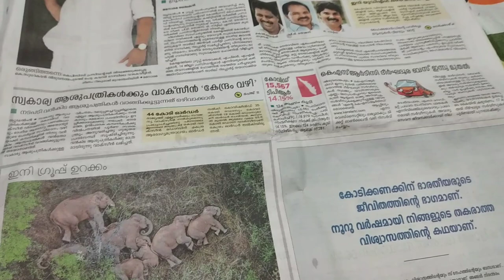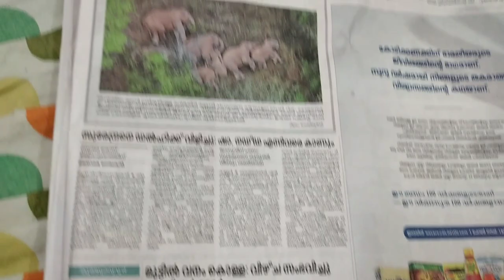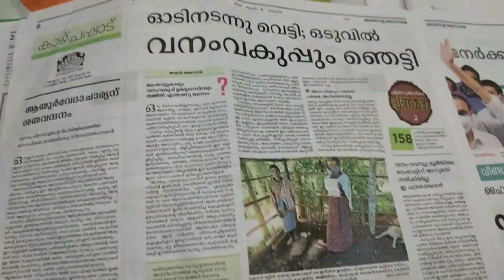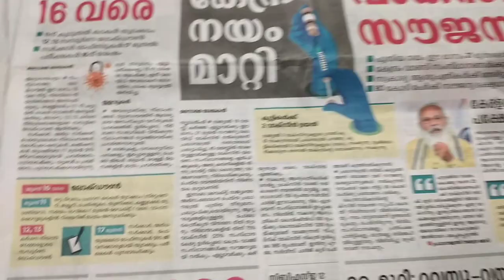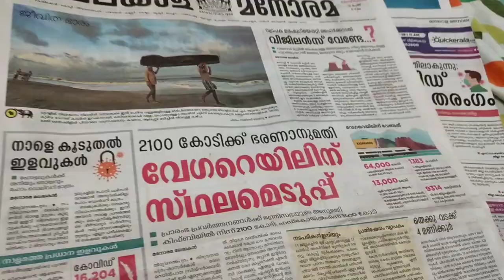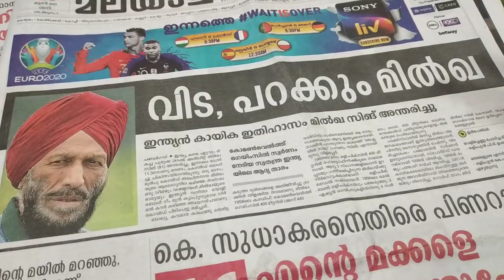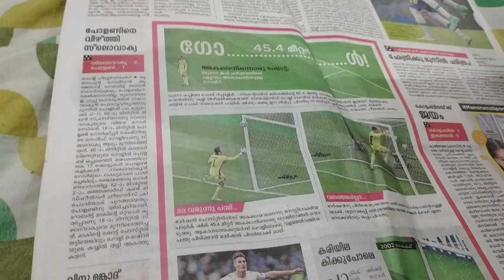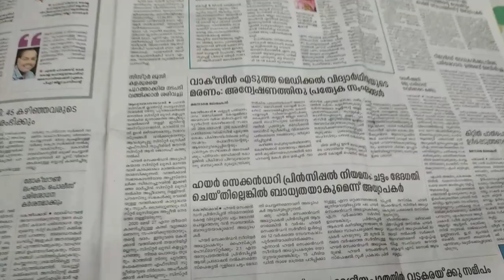How To Read&Make notes from Newspaper For all students|Current affairs from Newspaper 2021